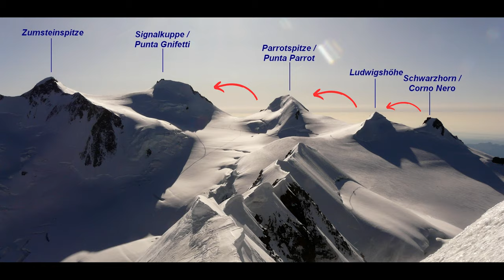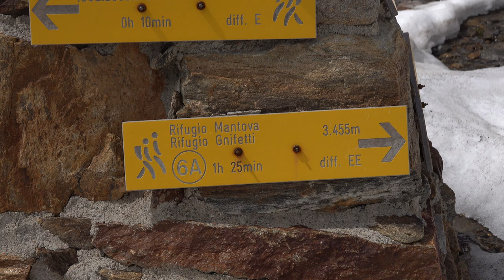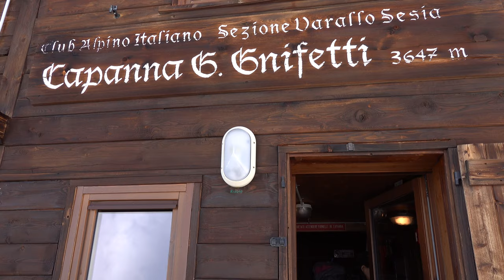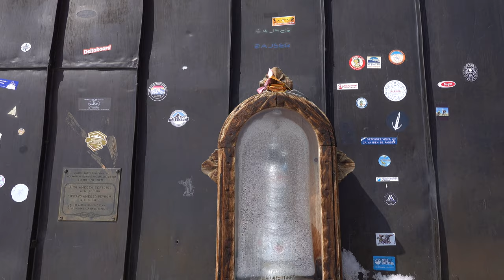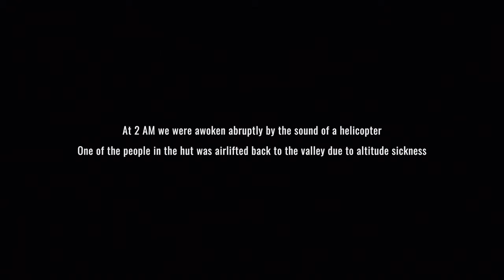Above the clouds - A journey to the highest hut in Europe, Unguided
When someone got airlifted out of the hut at 2AM, we knew this place is no joke.

For years I wanted to visit Capanna Margherita, famous for being the highest mountain hut in the Alps, perched atop a 4,554-meter mountain, Signalkuppe - part of the Monte Rosa group of mountains.

If you include our acclimatization climb, this journey took us 3 days to reach.

We decided to take an ambitious route to Capanna Margherita, traversing 3 peaks over 4,000 high. Corno Nero, Ludwigshoeh and Parrotspitze.

Staying at this hut isn't for the faint-hearted (literally).
Even with all the days we had adjusting to the altitude, we still didn't acclimatize properly and struggled badly the night we were there.

Even with all its ups and downs, I still count this as one of the most incredible locations I ever visited in the Alps to date